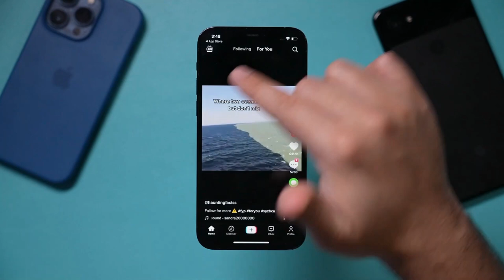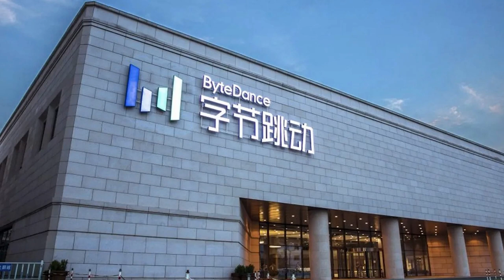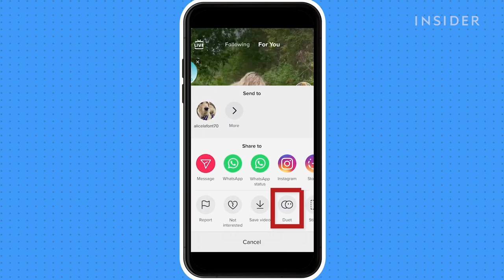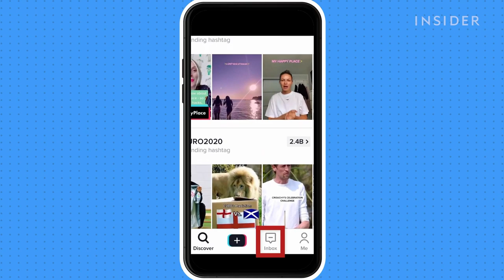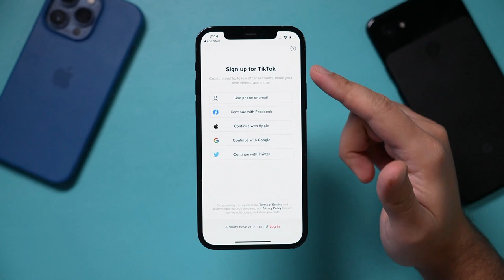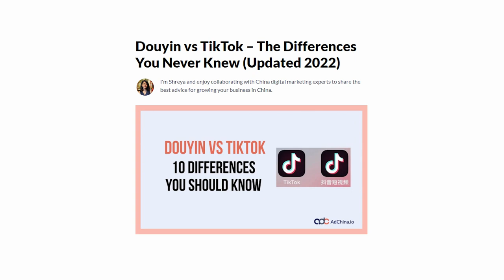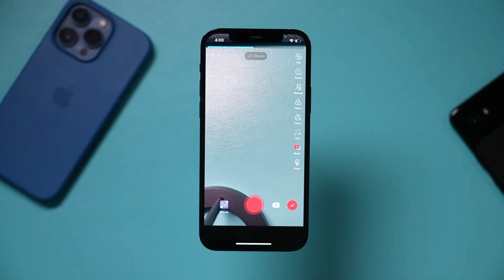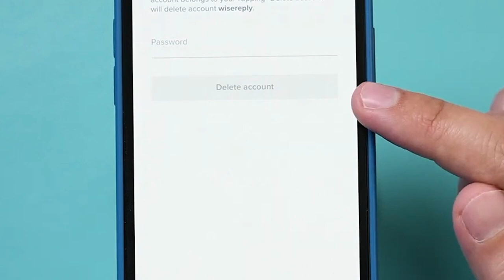Czy Chiny chcą zdobyć świat przez TikToka?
Jaki wpływ ma na użytkownika korzystanie z TikToka oraz dlaczego został on już zakazany przez niektóre kraje i służby przez jego powiązania z chińskim rządem.